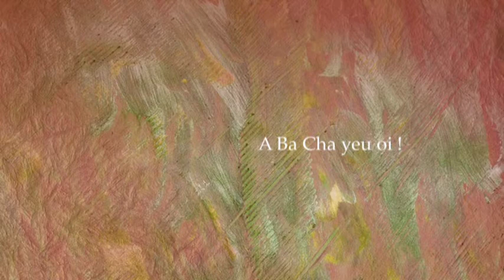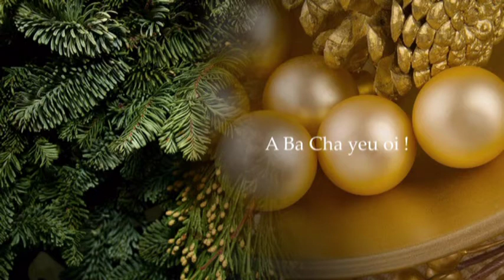YeuChua.com - A Ba Cha Yeu Oi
Website mới cập nhật: Xin mọi người vào và ủng hộ
( Thanh Niên Tin Lành )
Xin Chúa ban phước dư dật trên gia đình bạn. A Ba Cha Yeu Oi